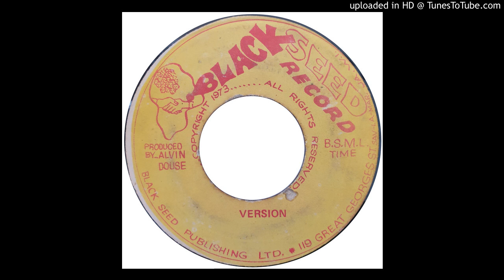Black Seed & the Black Diamond Band - I Cream Song Version